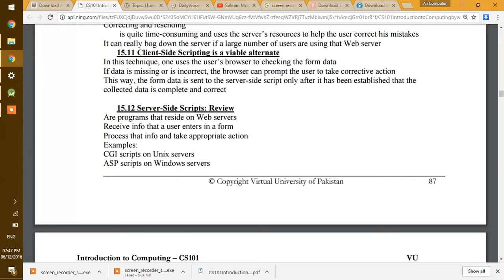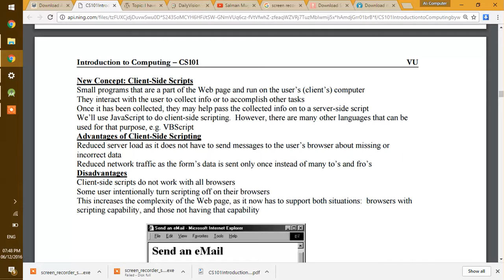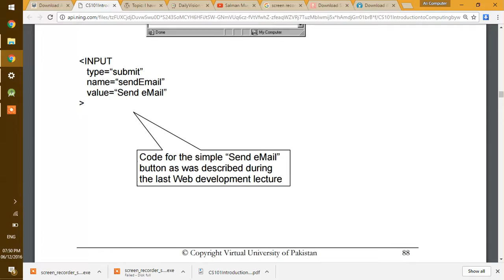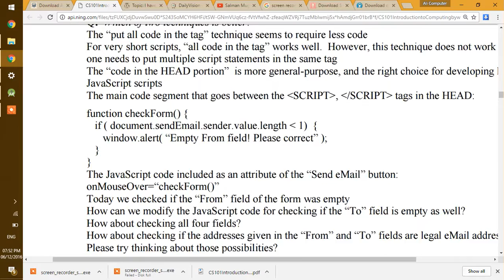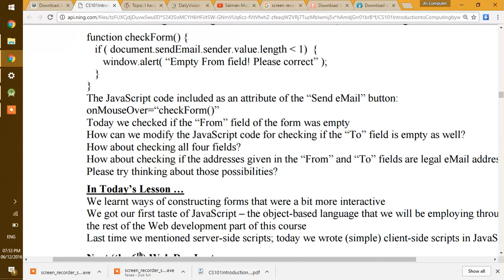CS101- JavaScript Lecture 1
CS101 Javascript Lectures